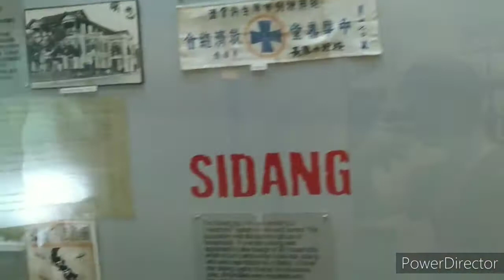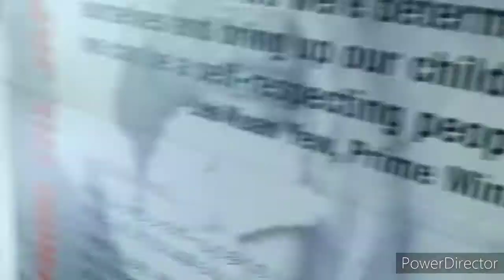two classmates screwing about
blackie and cool Ebbs screwing about in their get-together